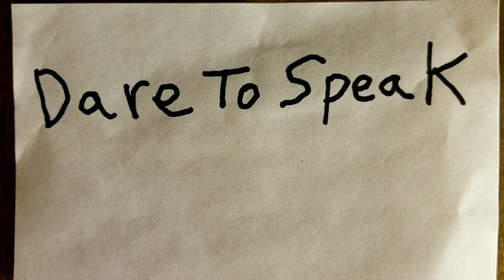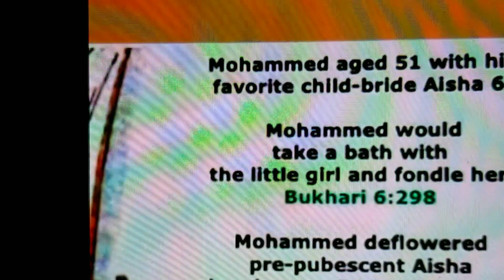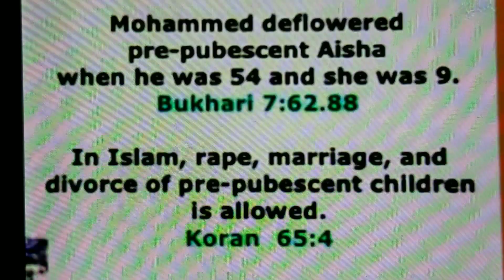The prophet Muhammad was a pedophile